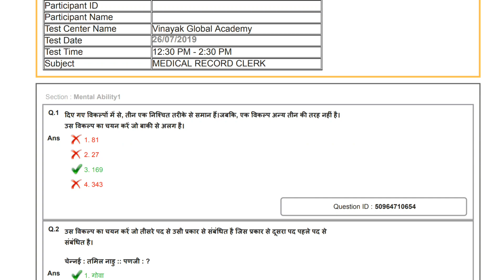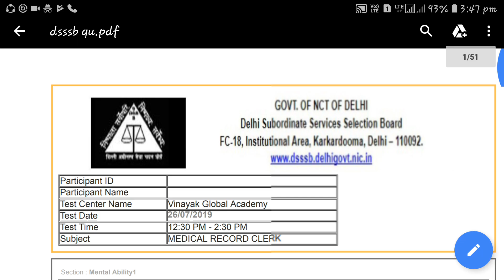Dsssb Grade 4 Dass 20/18 Exam pattern question | By Subham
DSSSB Recruitment Application Form 2019 for Scientific Assistant, Laboratory Assistant, Senior Scientific Assistant
DSSSB Recruitment Eligibility 2019 for Scientific Assistant, Laboratory Assistant, Senior Scientific Assistant
DSSSB Recruitment Syllabus 2019 for Scientific Assistant, Laboratory Assistant, Senior Scientific Assistant
DSSSB Recruitment Selection 2019 for Scientific Assistant, Laboratory Assistant, Senior Scientific Assistant
DSSSB Recruitment 2019 for Assistant Secretary II, Assistant Manager, Manager
DSSSB Recruitment 2019 for Vaccinator, Assistant Sanitary Inspector, Surveillance Worker
DSSSB Recruitment 2019 for Section Officer, Assistant Foreman, Junior Clerk
DSSSB Recruitment 2019 for Scientific Assistant, Laboratory Assistant, Senior Scientific Assistant
DSSSB Recruitment 2019 Application Form for Assistant Store Keeper, Librarian, Technician
DSSSB Recruitment 2019 Eligibility for Assistant Store Keeper, Librarian, Technician
DSSSB Recruitment 2019 Scheme for Assistant Store Keeper, Librarian, Technician
DSSSB Recruitment 2019 Selection for Assistant Store Keeper, Librarian, Technician
DSSSB Recruitment 2019 for Assistant Store Keeper, Librarian, Technician
Delhi Subordinate Services Selection Board Recruitment 2019 for Multi Task Staff
DSSSB Recruitment Exam Scheme 2019 for Physiotherapist, Pharmacist, Staff Nurse, Laboratory Technician, Dental Hygienist
DSSSB Recruitment Exam Application Form 2019 for Physiotherapist, Pharmacist, Staff Nurse, Laboratory Technician, Dental Hygienist
DSSSB Recruitment Exam Eligibility 2019 for Physiotherapist, Pharmacist, Staff Nurse, Laboratory Technician, Dental Hygienist
DSSSB Recruitment Exam Syllabus 2019 for Physiotherapist, Pharmacist, Staff Nurse, Laboratory Technician, Dental Hygienist
DSSSB Recruitment Exam Selection 2019 for Physiotherapist, Pharmacist, Staff Nurse, Laboratory Technician, Dental Hygienist
DSSSB Recruitment Exam 2019 for Dental Hygienist, Stenographer, Clerical Assistant, Driver, Mason, Statistical Assistant, TGT
DSSSB Recruitment Exam 2019 for Craft Instructor ( Information Technology, Secretarial Practice, Metal Work, Electrical & Electronics )
DSSSB Recruitment Exam 2019 for Instructor ( Drawing ), Craft Instructor ( Electrician, Wireman, Mill Wright, Draughtsman )
DSSSB Recruitment Exam 2019 for Fitter, Photographer, Senior Scientific Assistant, Programming Assistant, Craft Instructor
DSSSB Recruitment Exam 2019 for Lecturers, Assistant Teacher, Accountant, Auditor, Statistical Assistant, Wildlife Inspector
DSSSB Recruitment Exam 2019 for Audiometric Assistant, Plaster Assistant, Vaccinator, Lab Assistant, Public Health Nurse
DSSSB Recruitment Exam 2019 for Physiotherapist, Pharmacist, Staff Nurse, Laboratory Technician, Dental Hygienist
DSSSB Primary Teacher Exam 2019
DSSSB Exam Scheme 2019 for Patwari, Stenographer, Motor Vehicle Inspector, Food Safety Officer, Administrative Officer
DSSSB Exam Application 2019 for Patwari, Stenographer, Motor Vehicle Inspector, Food Safety Officer, Administrative Officer
DSSSB Exam Eligibility 2019 for Patwari, Stenographer, Motor Vehicle Inspector, Food Safety Officer, Administrative Officer